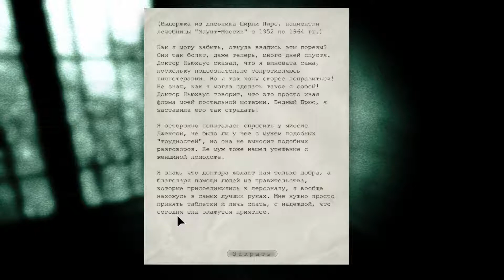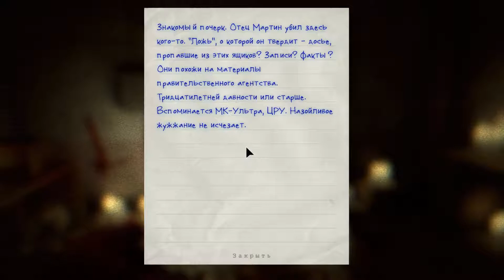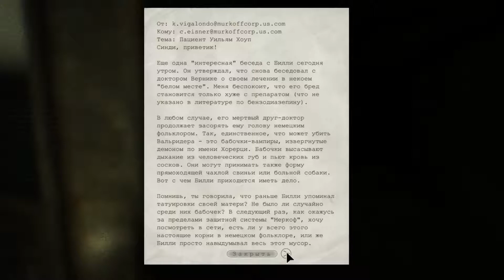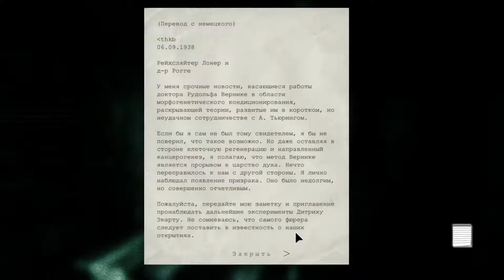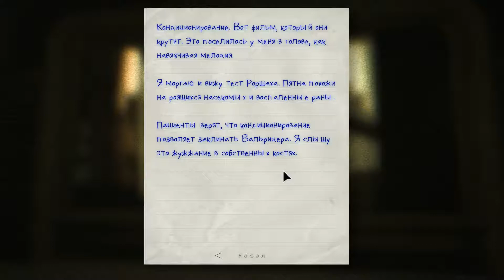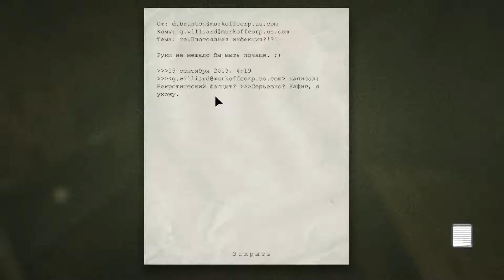Прохождение OUTLAST — Часть 8: Паркур, Кино, Из жопы руки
Выпьем крови из сосков. ( ͡ಠ_ಠ)